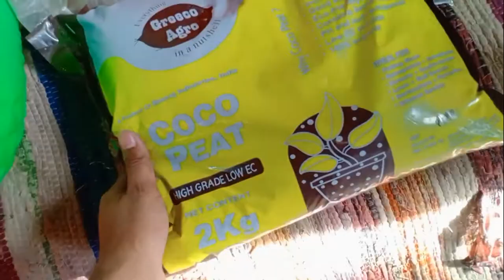Buy plastic pots at wholesale rate from this Delhi shop!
दिल्ली की इस दुकान से खरीदे होलसेल रेट पर प्लास्टिक गमले!